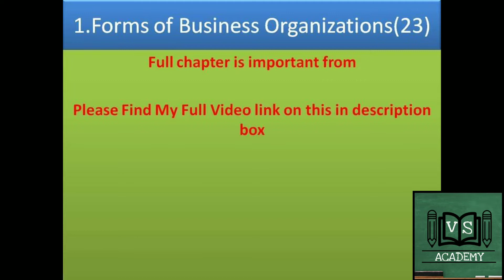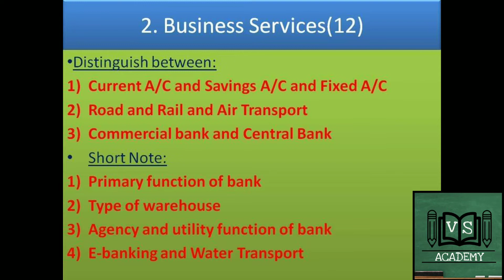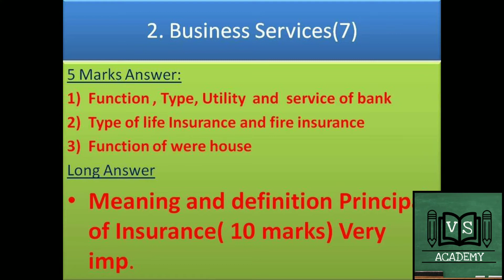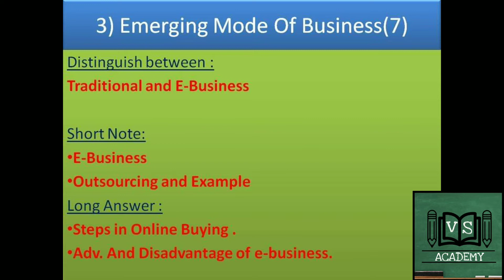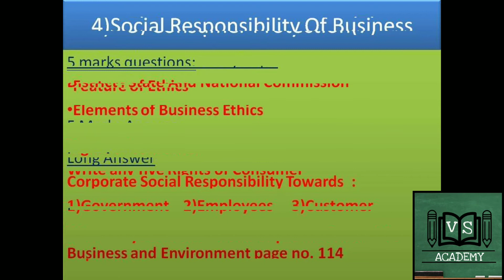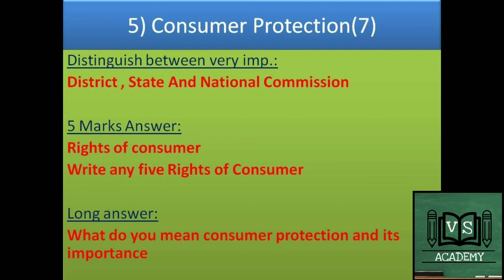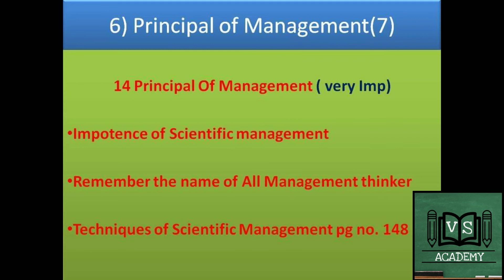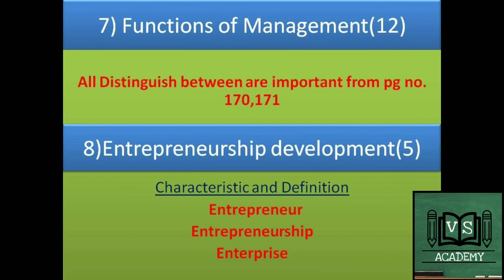Important Questions for OCM HSC 2020 | Imp question for hsc 2020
Guys here is the all important questions for organization of commerce and management